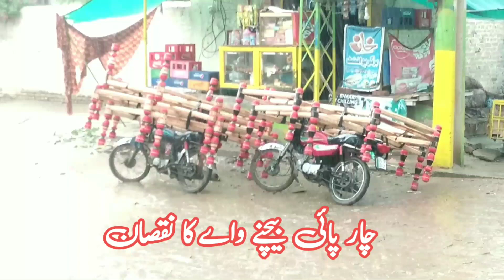Tofani Barish| Ashraf Vlogs Tv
Here are some keywords related to "Vlogs Tofani Barish Vlog":

1. Tofani Barish Vlogs
2. Vlogs on Tofani Barish
3. Tofani Barish Vloggers
4. Barish Ki Vlogs
5. Tofani Barish Ka Vlog
6. Vlogging in Rain
7. Rainy Day Vlogs
8. Tofani Barish Vlogging
9. Barish Mein Vlog
10. Tofani Barish Vlog Series

Long-tail keywords:

1. Tofani Barish Vlogs in Hindi
2. Vlogs on Tofani Barish in India
3. Tofani Barish Vloggers in Pakistan
4. Barish Ki Vlogs with Music
5. Tofani Barish Ka Vlog with Comedy

Keyword phrases:

1. "Tofani barish vlogs to watch now"
2. "Vlogs on tofani barish with fun moments"
3. "Tofani barish vloggers to follow"
4. "Barish ki vlogs with beautiful scenery"
5. "Tofani barish ka vlog with exciting adventures"

Note: These keywords can be used for creating content around vlogs related to Tofani Barish, including videos, blog posts, and social media posts that showcase experiences and adventures during rainy days.

                                   ( Social Links)